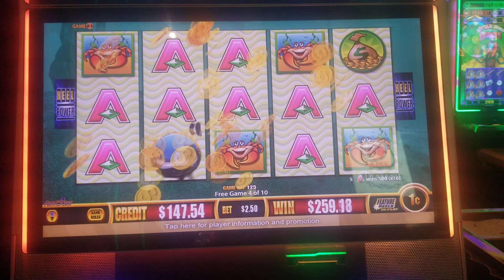July 13, 2024(2)